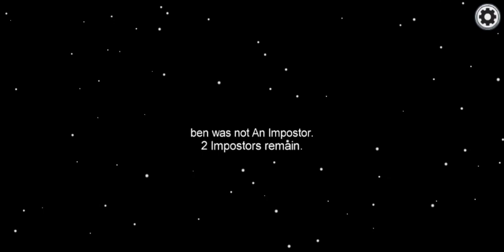Playing among us